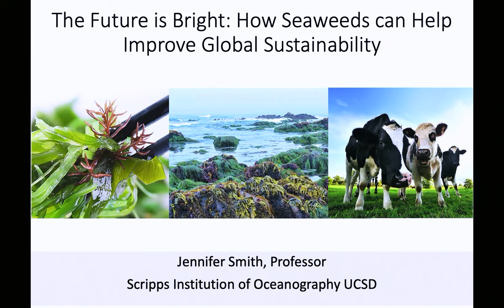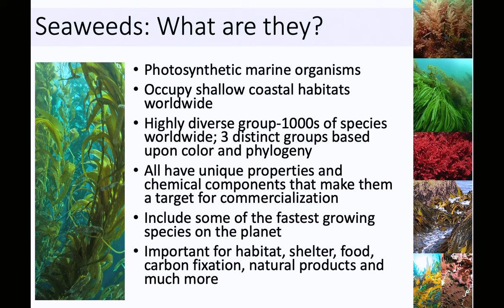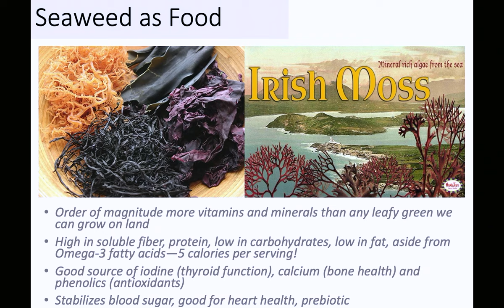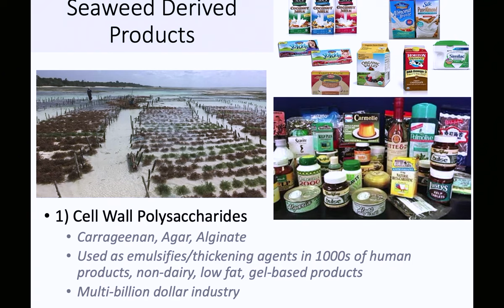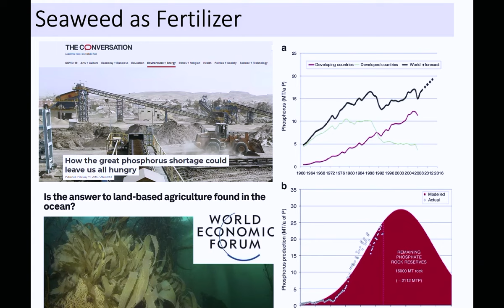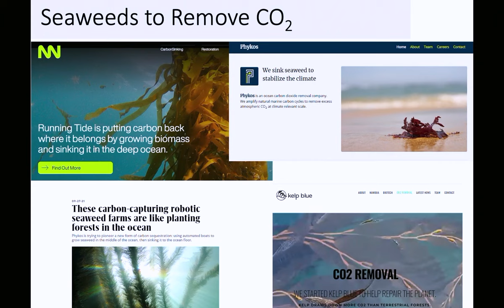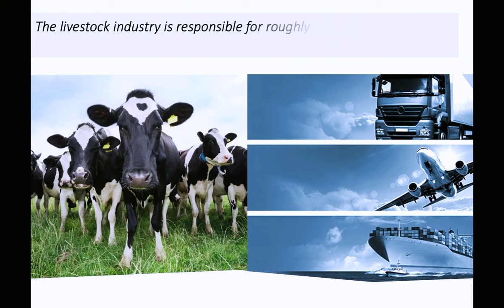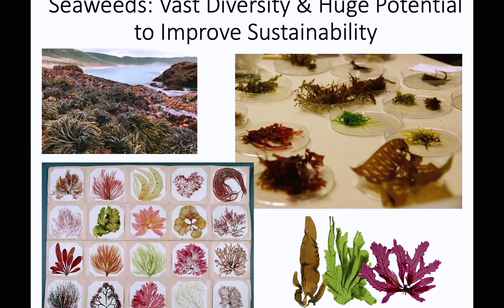Design@Large Series: Seaweeds and the Future of Sustainability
About SEAWEEDS AND THE FUTURE OF SUSTAINABILITY

Global human populations continue to rise in the face of climate change. As such there is an increasing need to find sustainable solutions to ensure food security, human health and well-being while also identifying solutions to reduce and remove greenhouse gases from the atmosphere. Seaweeds represent an incredibly diverse group of photosynthetic organisms that live in the ocean and offer immense opportunities for commercialization and innovation across many sectors of society. From a superfood to animal feed, from fertilizer to biochar, from drug discovery to cosmetics, from biofuel to bioplastics and even as a methane mitigating supplement in the livestock industry, seaweeds offer much hope and excitement for helping humanity reach a sustainable future. In this talk I will share an overview of many of the exciting opportunities for research collaboration, discovery and business innovation related to seaweeds and the future of sustainability.

Jennifer Smith is a Professor in marine ecology and conservation in the Center for Marine Biodiversity and Conservation at Scripps Institution of Oceanography, UC San Diego. Dr. Smith’s lab studies human impacts on marine ecosystems from coral reefs to kelp forests. Her research often goes beyond basic ecology by integrating conservation, restoration, management, and sustainability. While much of the Smith lab is focused on addressing pressing issues in marine ecology, lab members are increasingly interested in seafood sustainability, coastal aquaculture and habitat restoration. Dr. Smith and her team are largely focused on the study of seaweeds because of their immense potential to improve global sustainability and contribute to a carbon neutral future.